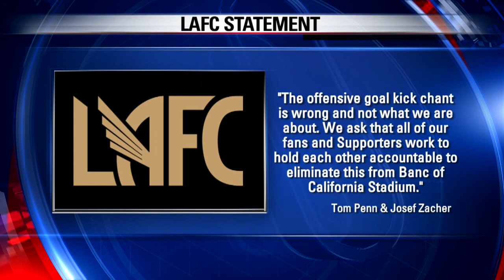Homophobic LAFC chant needs to go!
LA gets a shiny new stadium and soccer team and an old homophobic chant mars it's grand opening.  It's time for change.